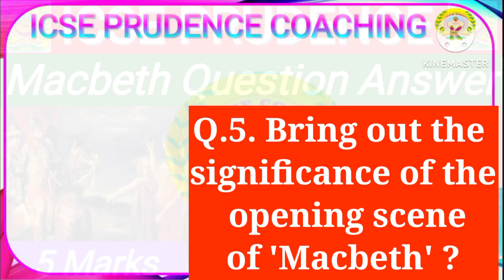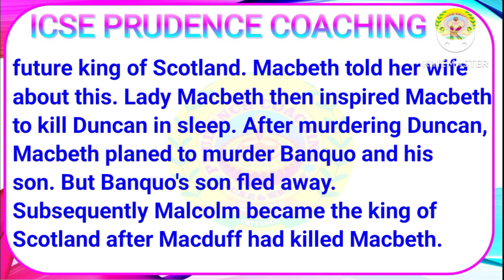Bring out the significance of the opening scene of Macbeth | Macbeth Question Answer